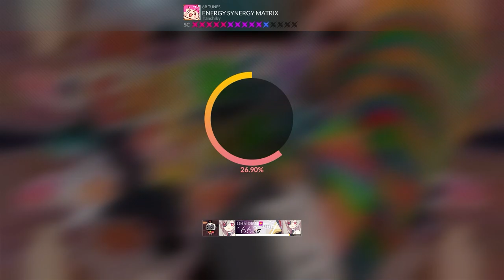[DJMAX RESPECT V] ENERGY SYNERGY MATRIX (8B SC) PERFECT PLAY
SPEED x5.7
AUTO FEVER x5